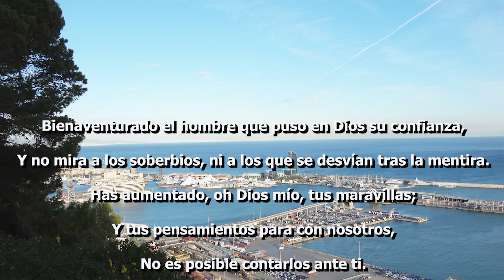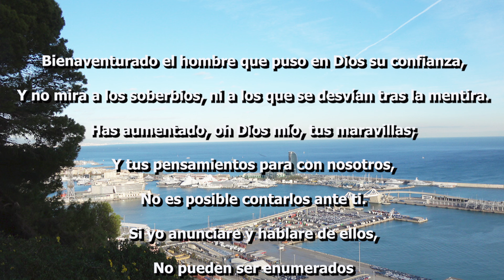Una pastilla para el alma. A pill for the soul. Eine Pille für die Seele. Une pilule pour l'âme. 06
Musica
When the Roll is Called Up Yonder - piano instrumental hymn
Kaleb Brasee

  @Chloe Ting
  @Pamela Reif ​